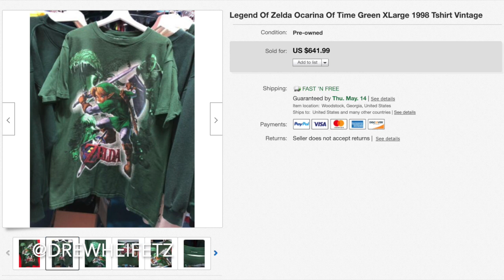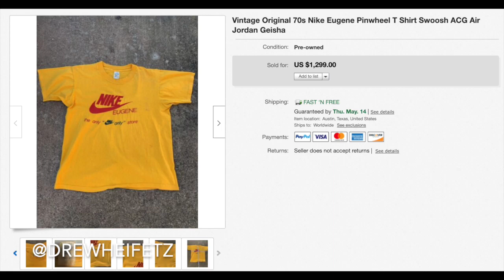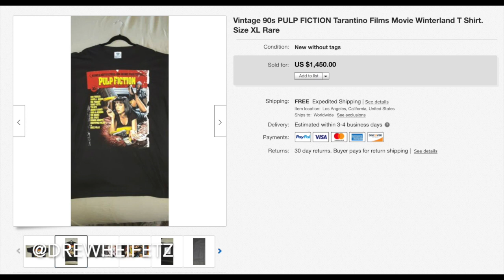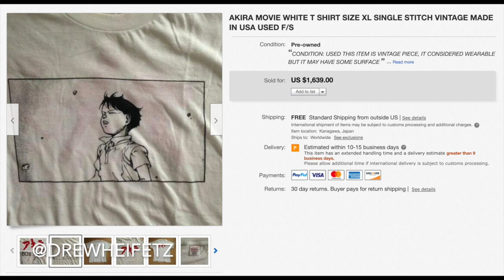More $1000+ Vintage Tshirts - Ep #3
If you would like to learn more about my mastermind group please

Shop my curated selection of vintage reference, business, and biohacking books